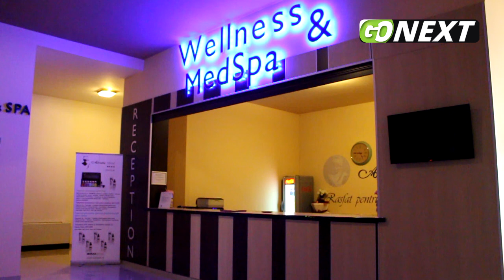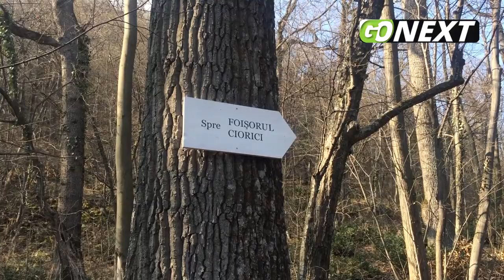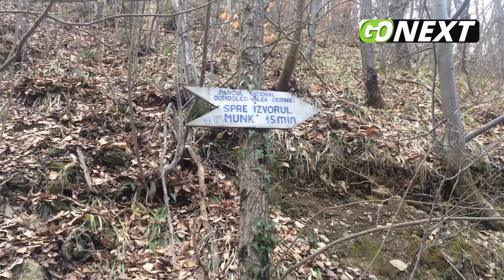GoNEXT.ro | Cum poate să renască stațiunea Băile Herculane